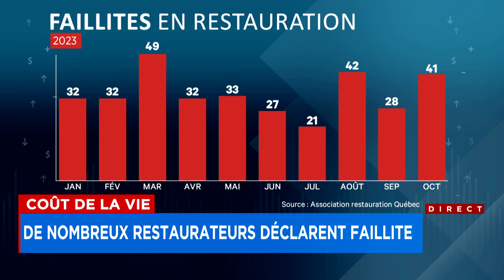«La restauration c’est un peu du luxe»: en moyenne 30 faillites par mois - Eplications,12h